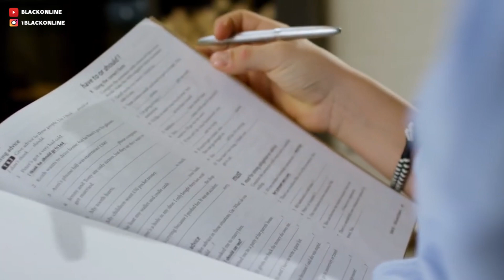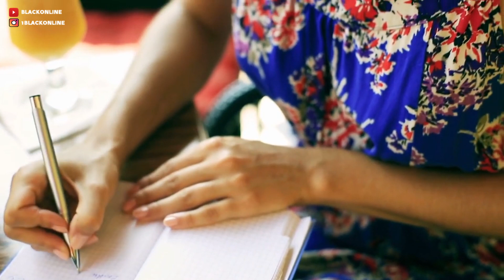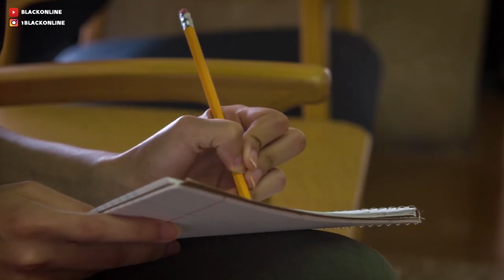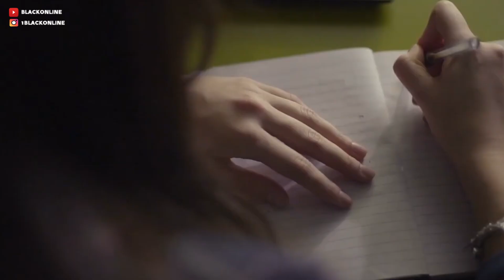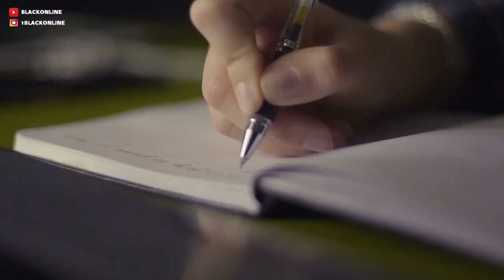قصص قصيرة لي مكرهتش كون سمعتهم من قبل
اليوم غادي نعاود ليكم 5 ديال القصص لي قصارين ولكن لي مميز فيهم انه فيهم واحد العبرة زوينة بزاف وعميقة فخاصك ضروري تسمع ليهم كاملين
نتمنى يعجبكم الفيديو ❤

 00:00 أول قصة
 02:08 ثاني قصة
 04:07 ثالث قصة
 05:10 رابع قصة
 06:35 خامس قصة

بلاك اونلاين كاتساعدك طور من نفسك والشخصية ديالك وتعرف بزاف ديال الحوايج
المرجو الإشتراك في القناة ليصلك كل جديد وتفعيل زر الجرس

LOGICIEL DE MONTAGE:
 PHOTOSHOP CS6
 AUDACITY
WE ARE : 154,124